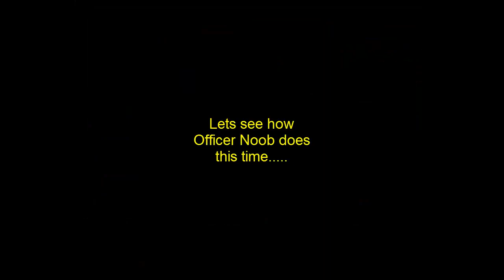Officer P Noob Tries Kung Po Panda take 2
P Noob fails again To kung Po Panda